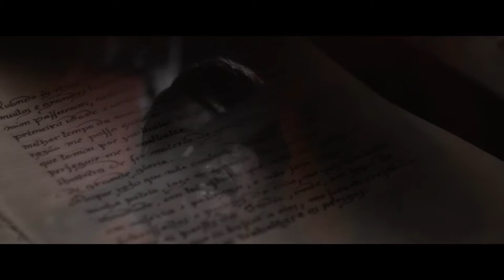PEREGRINAÇÃO de João Botelho (2017) - trailer